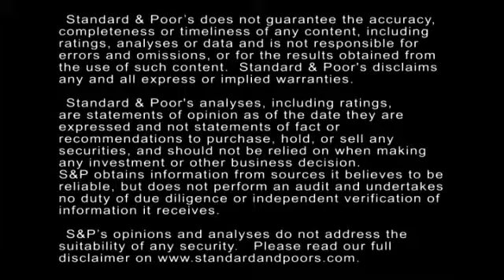U.S. State OPEB Liabilities Fall Slightly But Remain Substantial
U.S. states' other postemployment liabilities have declined slightly but remain significant. Standard & Poor's believes states must manage these liabilities to stop them from becoming a source of credit pressure. In this CreditMatters TV segment, Senior Director Dave Hitchcock discusses the results of our recent OPEB survey and their implications for states.